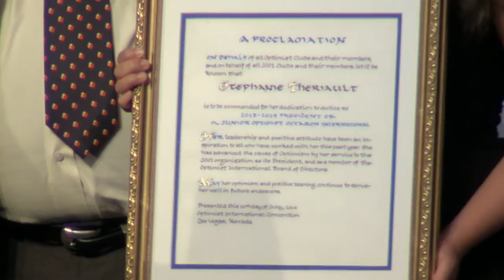2014 Optimist International Convention: JOOI President Stéphanie Thériault's Speech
Junior Optimist President Stéphanie Thériault’s speech from the 2014 Optimist International Convention in Las Vegas, Nevada.